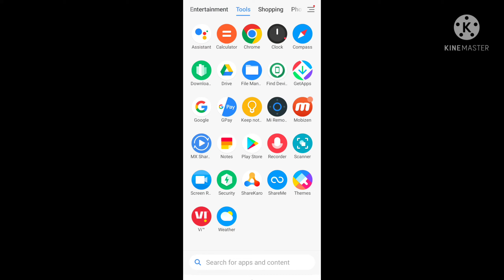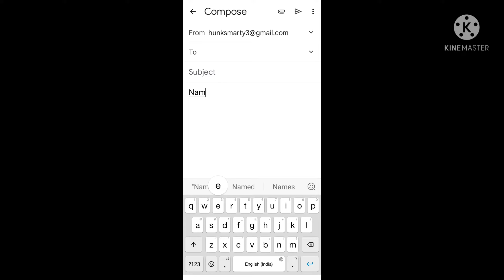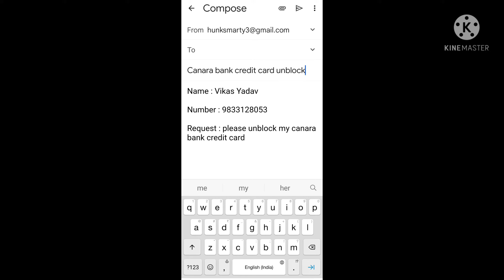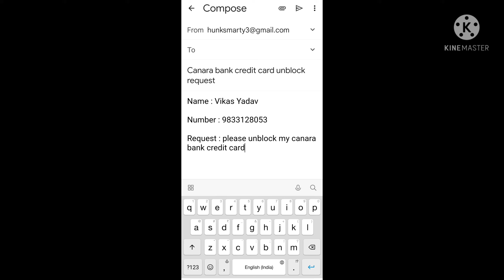how to unblock canara bank credit card | canara bank credit card unblock kaise kare